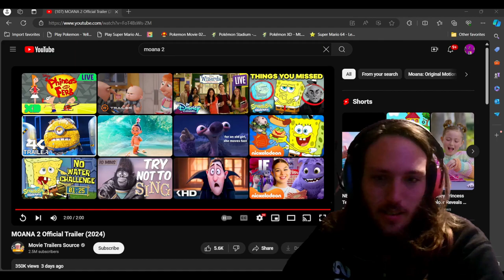Moana 2 | Trailer Reaction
This Looks Funny And Amazing Got Chills From This Trailer Definitely Gunna Try To Buy Tickets For This Movie If i Can Get Time Off Of My Third Job!